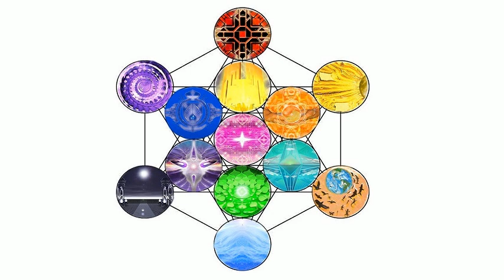Re: Rebel Wisdom interview with Tristan Harris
Raw file label: Voice 068 71 Google platform free speech  heidt responsibility